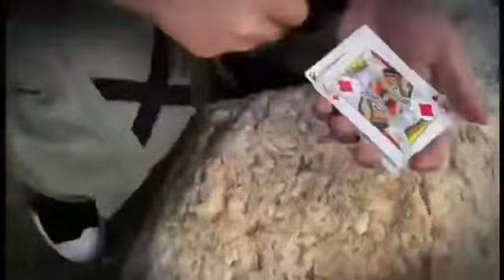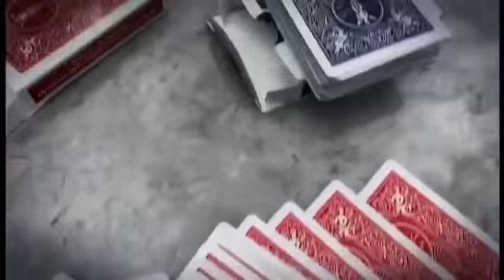噓迷子:HimitsuMagic--Unzip by Shawn Lee